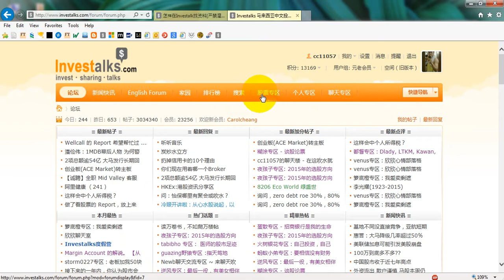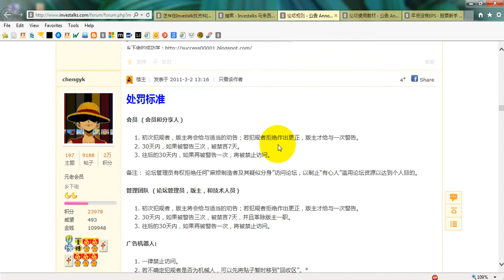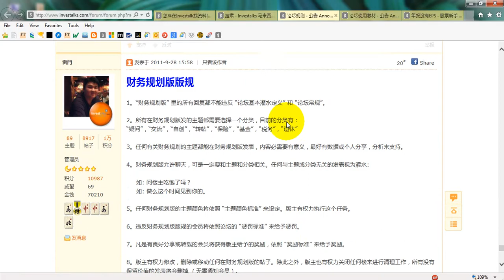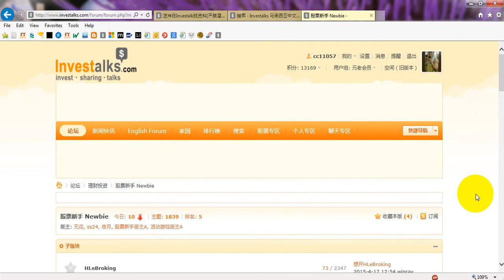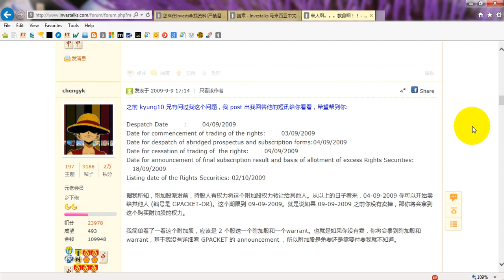在Investalks论坛，新手必去的新手区